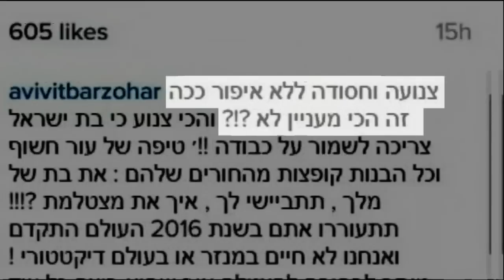אביבית בר זוהר חושפת - חדשות הבידור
אביבית בר זוהר מסתבכת עם הטוקבקיסטים לאחר שפירסמה סלפי חושפני במיוחד באינסטגרם